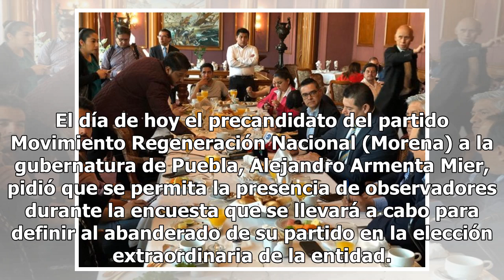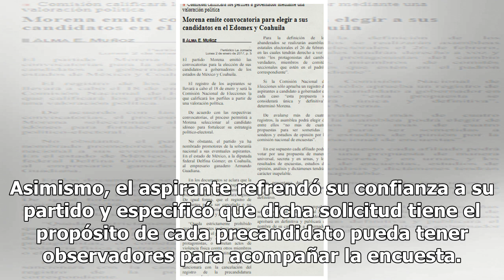Armenta busca encuesta transparente de Morena en Puebla: pide observadores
El día de hoy el precandidato del partido Movimiento Regeneración Nacional (Morena) a la gubernatura de Puebla, Alejandro Armenta Mier, pidió que se permita la presencia de observadores durante la encuesta que se llevará a cabo para definir al abanderado de su partido en la elección extraordinaria d...